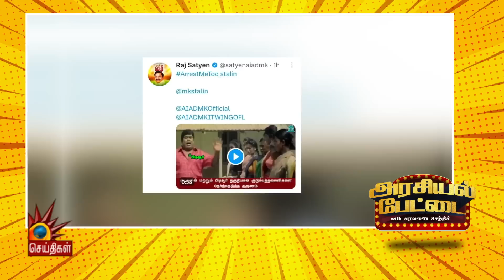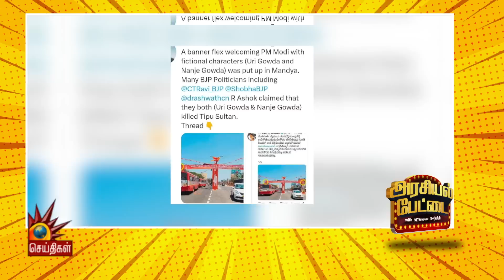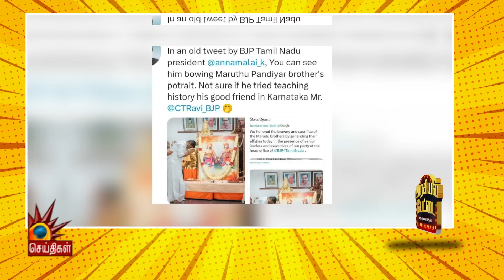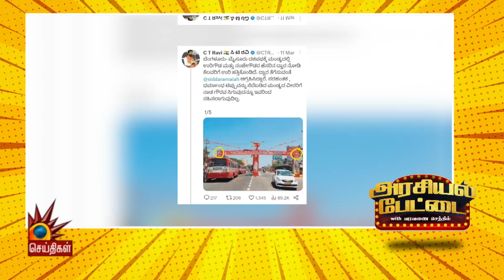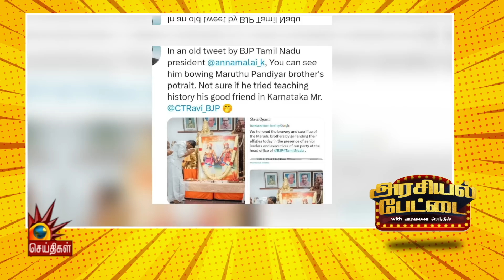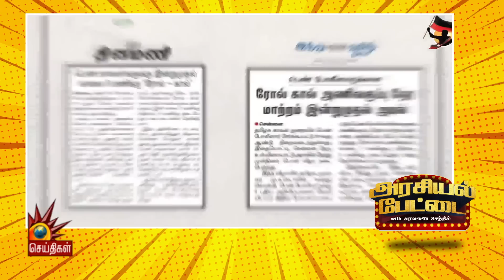இந்தி திணிப்புக்கு எதிரான குரல் கிழக்கிலும் ஒலிக்கத் தொடங்கிவிட்டது | Arasiyal Pettai | DMK | BJP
இந்தி திணிப்புக்கு எதிரான குரல் கிழக்கிலும் ஒலிக்கத் தொடங்கிவிட்டது!